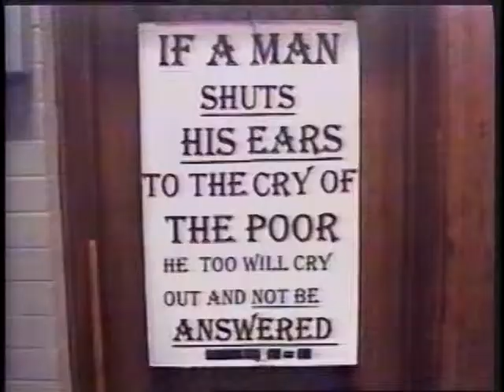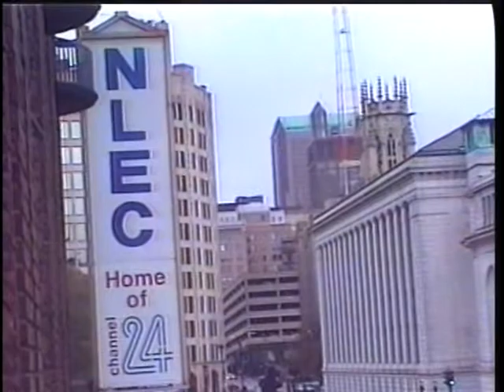Here's Help with Larry Rice - God is Reaching Out